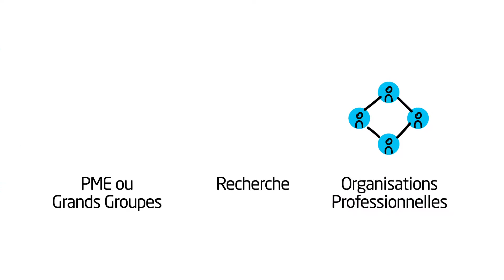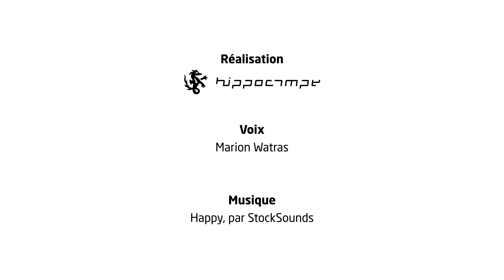Tuto Innov' #1 by Pôle Mer Bretagne Atlantique